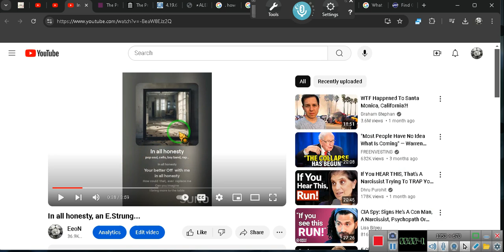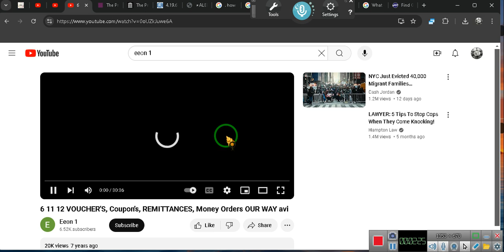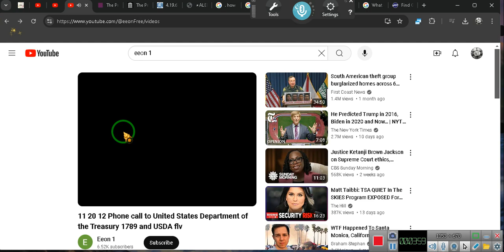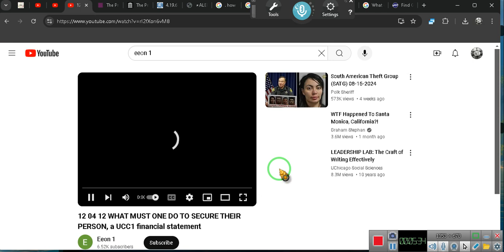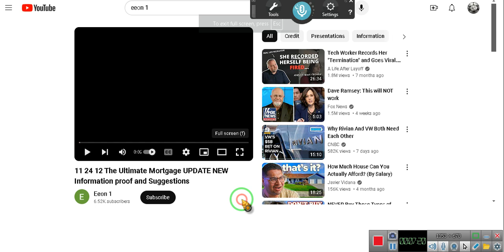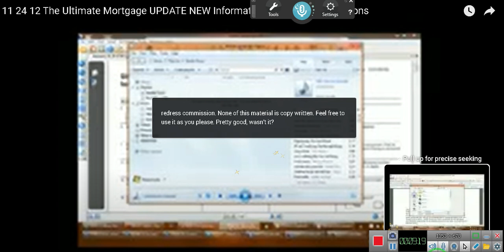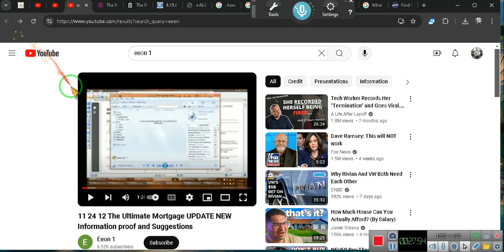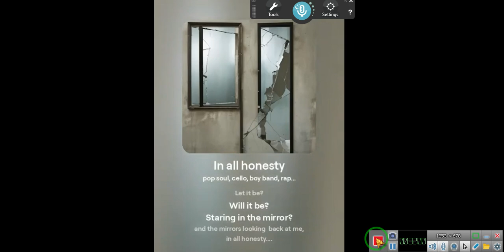IN ALL HONESTY EEON Explains Things........